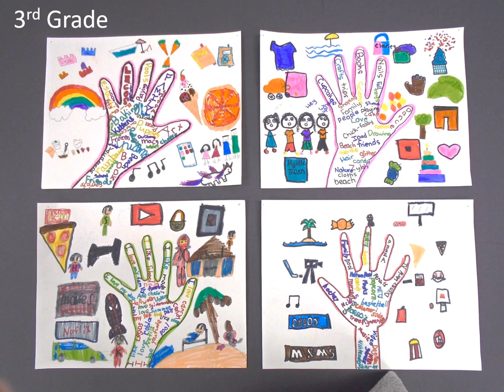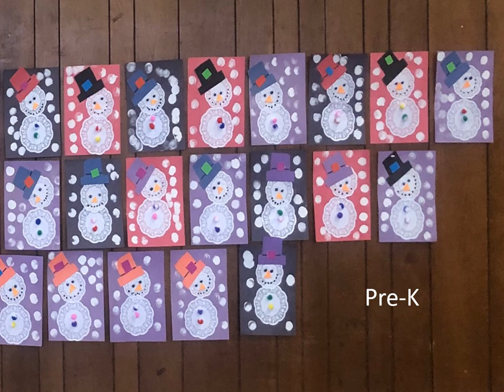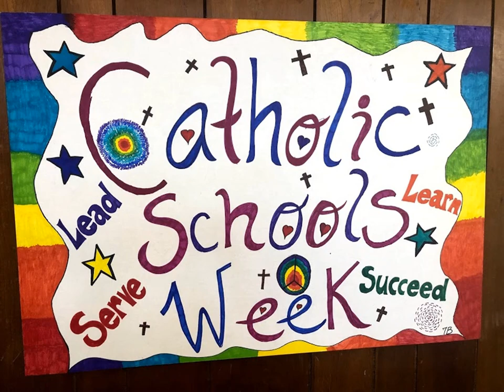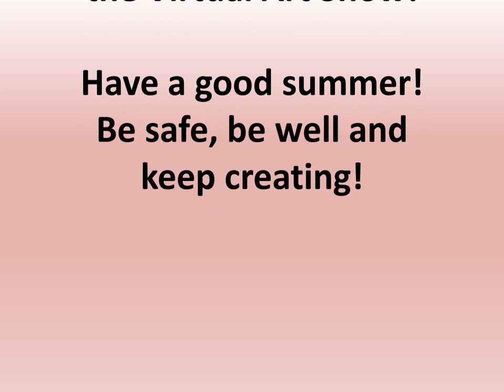2020 Virtual Art Show